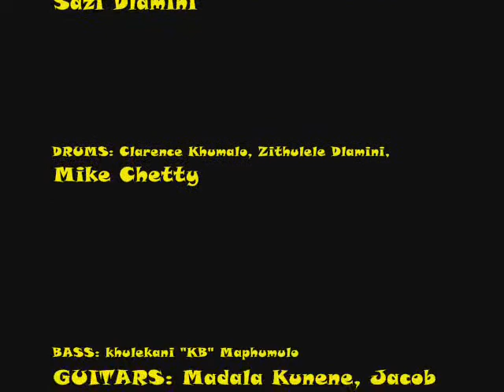KZN Jazz legeds Video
Audio & photo edited to document great moments with our Legends: Bra Theo Bophela, Bra Moses Sefatsa, Bra Ndikho Xaba, Comrade Cecil Nduli.  Bra Sandile Shange,  Sisi Nonhlahla Dlomo, Angel Hengiwe Zondo, Nhlakanipho Ndimane, KB Maphumulo, Bra John Ramaota, Sithembiso Ntuli, Bheki Luthuli, Paulo Fresu guys this was great.  Let the music play on.